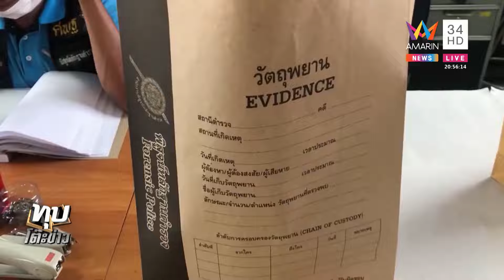ไอ้หื่นรอยสักขืนใจเด็กแอบซุกท่อ รอดถูกจับหวุดหวิด 4 หนุ่มถอดโชว์ท้าตรวจ DNA|ทุบโต๊ะข่าว|18/01/65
ไอ้หื่นรอยสักขืนใจเด็กแอบซุกท่อ รอดถูกจับหวุดหวิด 4 หนุ่นถอดโชว์ท้าตรวจ DNA